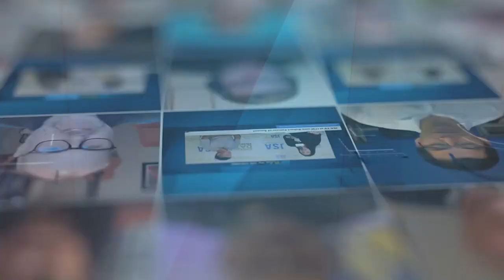Warren Reyburn of SIB Fixed Cost Reduction, LLC - Channel Partners 2023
Warren Reyburn, SVP of Technology at SIB Fixed Cost Reduction, LLC, tells us how the company serves as a strategic partner, delivering value by helping businesses modernize. Reyburn discusses various aspects, such as refining and unifying the brand, M&A, and company growth, giving insights into what we can expect from SIB in the near future.